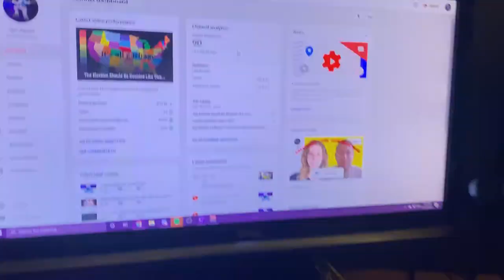Thank you for 90 subscribers.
But seriously thank you. The support lately has been unreal. I really enjoy making these videos and seeing my friends get excited about it means the world to me. I have no plans of stopping anytime soon, so let's get to 100!